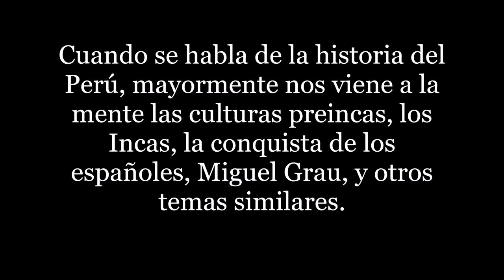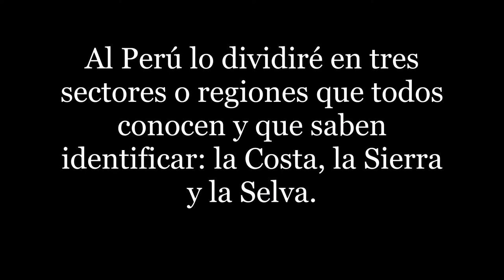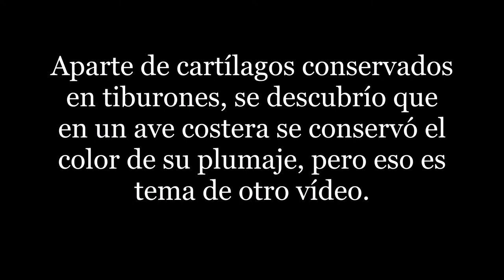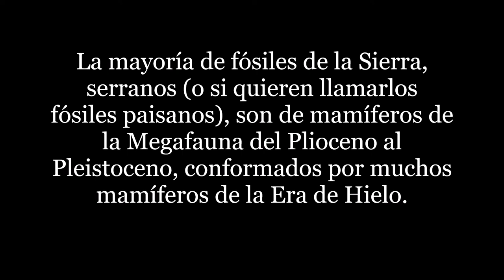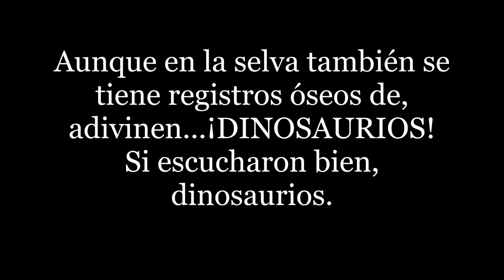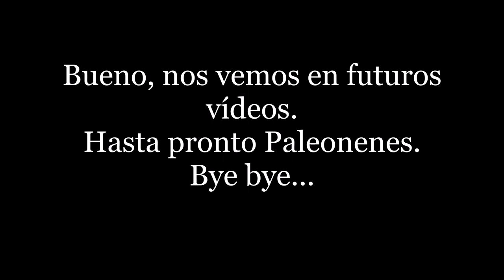PALAEOS KIDS: Fósiles del Perú (Introducción)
Hola mis queridos Paleonenes, bienvenidos de nuevo a PALAEOS KIDS.
En esta oportunidad yo les mostraré el comienzo de una serie que yo inventé.
La serie Fósiles del Perú (ojo, es una introducción a la serie)
Bueno, no les digo más, y espero que les guste.
A, les recuerdo que en mi canal hay un área de preguntas y respuestas, donde yo responderé preguntas que me digan en los comentarios de mis vídeos. Y yo les responderé con un vídeo.
Bueno, Disfrútenlo...